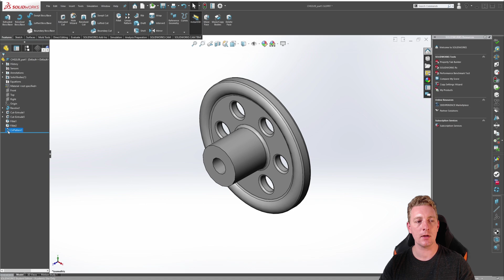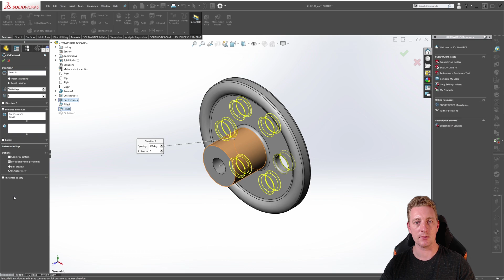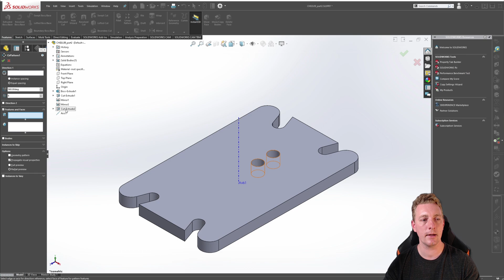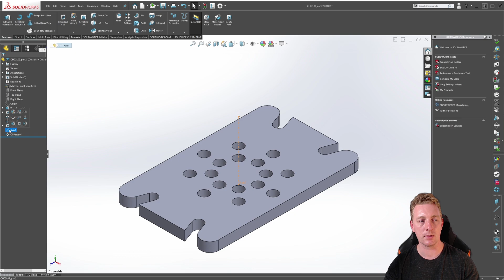Circular Patterns | SOLIDWORKS 2020 BEGINNER | Chapter 02: Lesson 09 | CSWA COURSE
The Circular Pattern feature allows you to replicate geometry in a circular fashion. The copies of the geometry are called "Instances" which are based on the original geometry referred to as the "Seed".

The circular pattern can use any circular edge, cylindrical face, or existing axis in the model as the axis for the pattern, and allows you to create patterns of faces, features, or entire bodies. It also includes many of the same options covered in the previous lesson about Linear Patterns.

In this lesson you will see a demonstration of how the Circular Pattern feature works and also some of the options available. Also you will learn how to create a Circular Pattern when the geometry doesn't already have a circular reference.

TOPICS COVERED
 • What is the Circular Pattern feature tool
 • How to start the Circular Pattern tool
 • Circular Pattern feature settings
 • Different ways of using the Circular Pattern tool
 • Editing an existing Circular Pattern
 • How to Skip instances
 • How to Vary instances
 • Creating a Circular Pattern when no circular geometry for an axis exists

EXERCISE FILES - SOLIDWORKS 2019

This video is Chapter 02: Lesson 09 of my CSWA (Certified SolidWorks Associate) course which is completely FREE on YouTube.

✔ Get hours of FREE SolidWorks lessons on my channel
✔ Follow JP Design & Drafting on Instagram & Facebook
✔ Keep practicing and post any questions in the comments

Let's keep in touch!